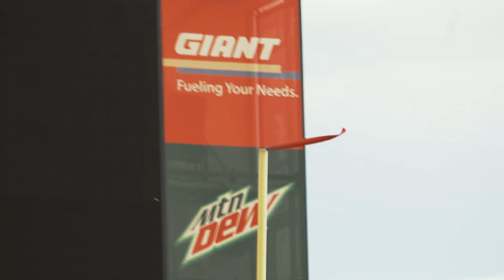The Vlog (ep.5) // Spring Football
Lobo football starts its third week of spring practice.